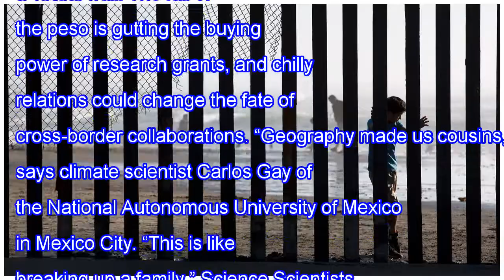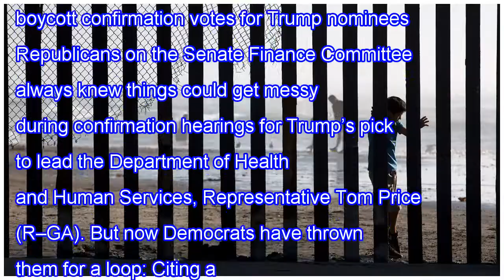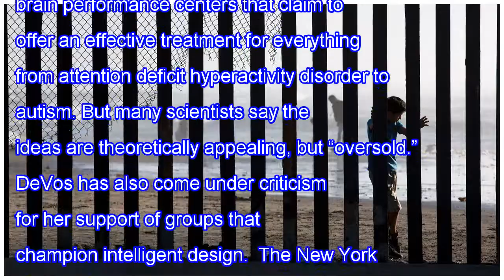Building a wall around mexican science? the scienceinsider briefing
Day 12 of the new U.S. administration is shaping up to be no less exciting than days one through 11. Meanwhile, officials at the departments of justice, stat...